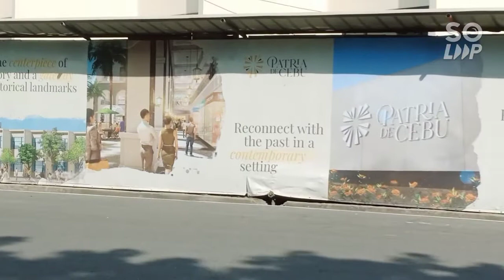THE NEW PATRIA DE CEBU NOW